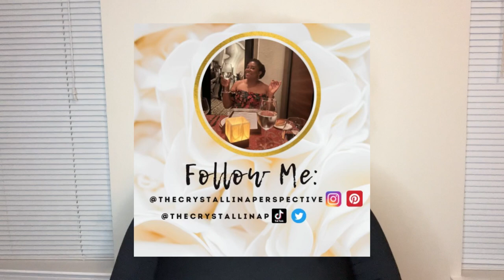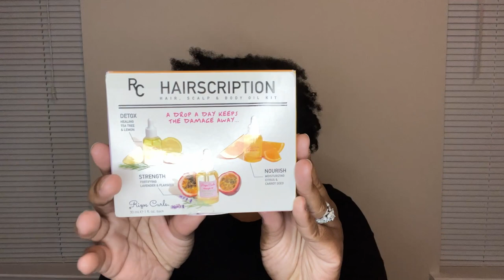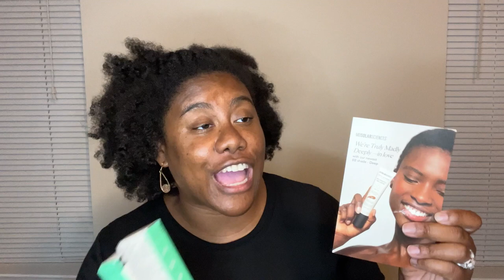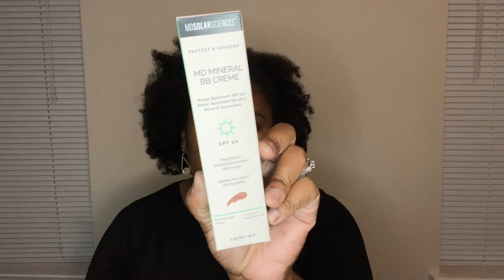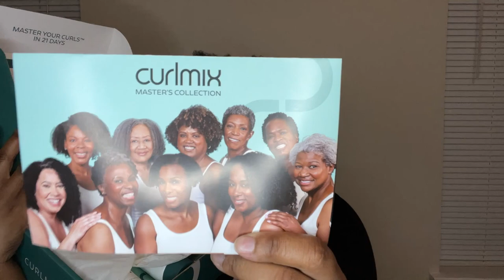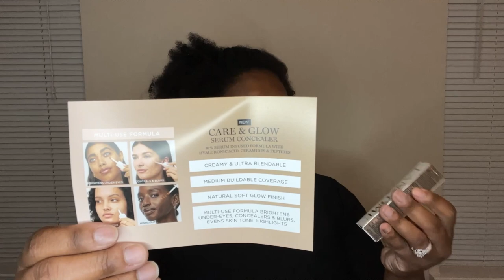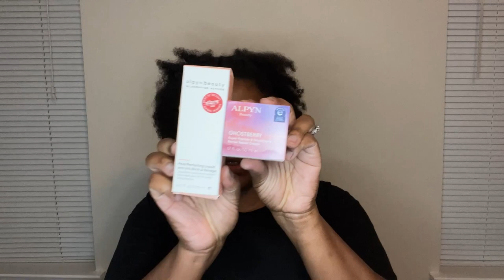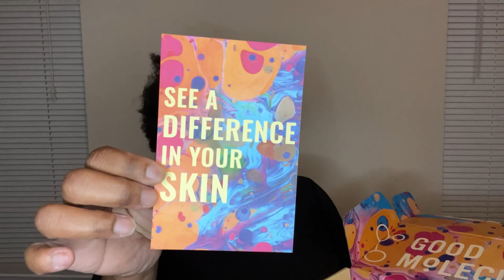Life Update & PR Unboxing| How to get PR!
Code: THECRYSTALLINAPERSPECTIVE

Code: THECRYSTALLINAPERSPECTIVE15

Code: CRYSTAL

SHOP MY FAVORITE BRANDS & SAVE:
🧖🏾‍♀️Clean Skin Club|
Code CRYSTAL20 saves 20%

🧖🏾‍♀️EDEN BodyWorks|
Code CRYSTAL saves 15%

🧖🏾‍♀️Kaleidoscope Hair Products
Code THECRYSTALLINAPERSPECTIVE saves

🧖🏾‍♀️EBIN New York Style 2 Finish Line: Save with code CRYSTALC

🧖🏾‍♀️Shop at Cocotique
Code CRYSTAL10 saves 10%

Do you need music for your content?

I own NO RIGHTS TO ANY MUSIC USED IN THIS VIDEO!

About Me:
I am a crafty creative who loves planners, journals, crafting, makeup, curly hair, coffee/tea, wine, and traveling. I am trying to live life 1 day at a time while documenting my journey!!! I am a neonatal intensive care unit registered nurse by night, and enabler/ creator by day!

kdd